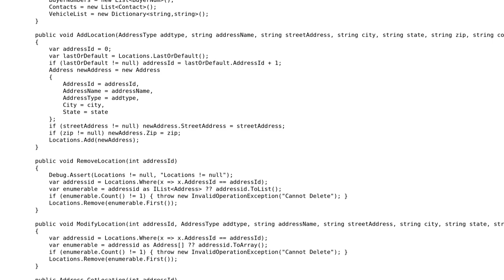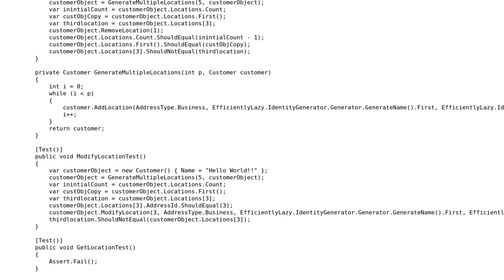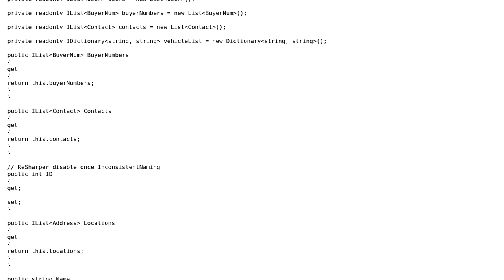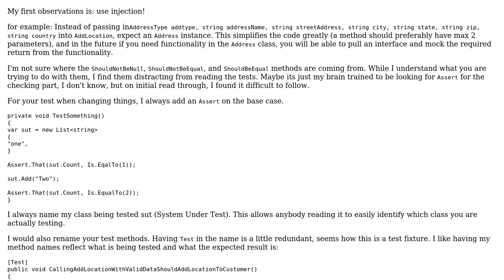Testing classes (2 Solutions!!)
Testing classes

With thanks & praise to God, and with thanks to the many people who have made this project possible! | Content (except music & images) licensed under CC BY-SA | Music | Images & others | With thanks to user user2759937 user Jesse C. Slicer user Jeff Vanzella and the Stack Exchange Network Trademarks are property of their respective owners. You are responsible for your own actions.